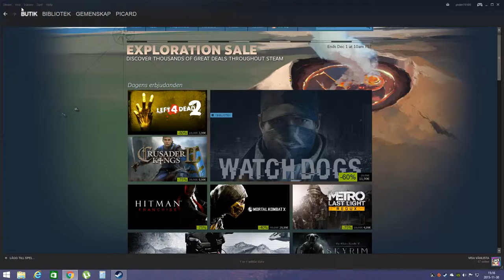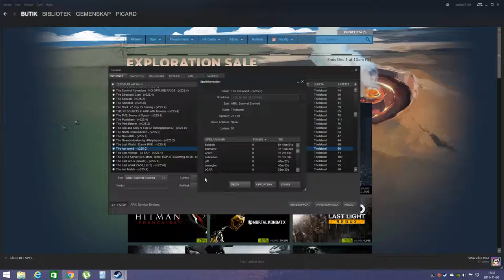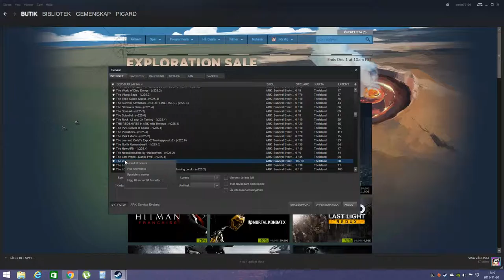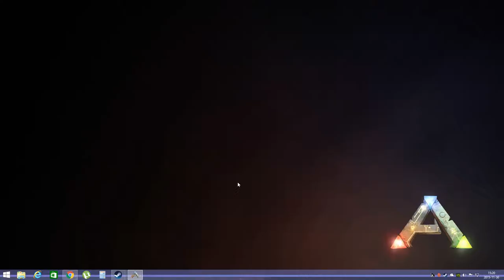HUR STÄLLER MAN SIG I KÖ FÖR ATT KOMMA IN PÅ THE ARK Server The lost world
Här beskriver jag hur man  ställer sig i Kö till en  ARK server eller för den delen till Många andra spel på stema som har multiplayer ex CS GO. när servrarna är Fulla.